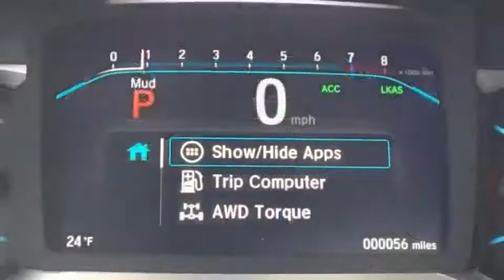2019 Honda Pilot Vestal, Binghamton, Ithaca, Johnson City, Big Flats, NY H53020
New 2019 Honda Pilot available in Vestal, New York at Miller Auto Team. Servicing the Binghamton, Ithaca, Johnson City, Big Flats, NY area.